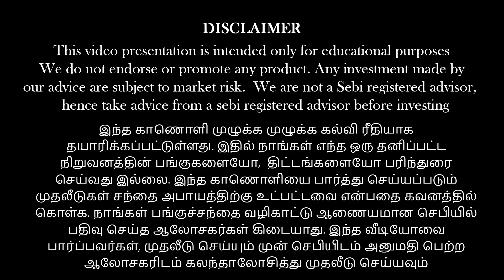Kalyan jewellers - how did it emerge? |Anand srinivasan